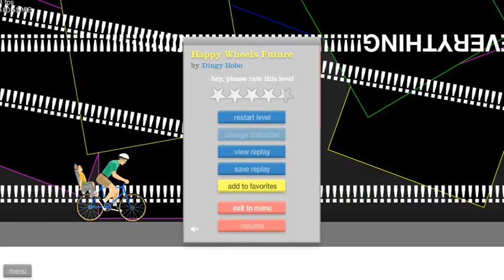lets play happy wheels episode 1 just getting started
sorry 4 the kidish accent its the micro phone's falt and the silent things are cencerd beeps and what i said in a silent voice in balcony terror was bad reviwes and enjoy. More coming soon check out some of my later videos